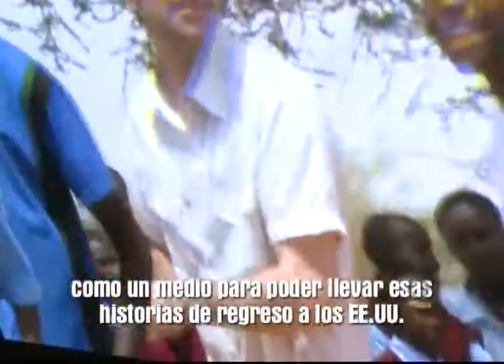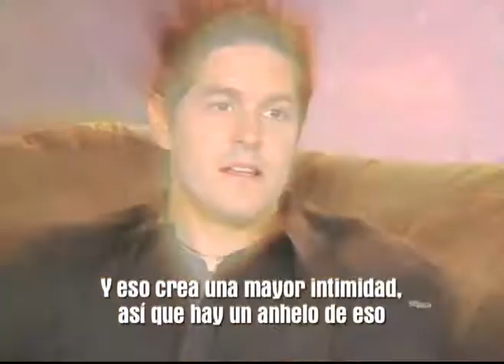Jars of Clay - Intermotiff